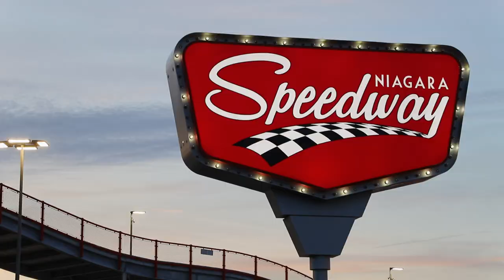A Deep Dive into the Fascinating History of Go Karts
"Step into the Time Machine and Explore the Fascinating History of Go Karting!

🏁 Have you ever wondered how the thrilling sport of go-karting came into existence? Join us on a journey through time as we uncover the remarkable history of go-karting, from its humble beginnings to the exhilarating and competitive sport we know today.

🏎️ It all began with a brilliant idea in the mid-20th century when a group of passionate individuals decided to create a small, motorized vehicle that would bring the excitement of racing to a broader audience. The result? The very first go-kart was a tiny but powerful machine that revolutionized the world of motorsports.

🌟 Over the years, go-karting evolved, with enthusiasts and innovators pushing the boundaries of design, performance, and safety. Today, go-karting has become a thrilling and accessible motorsport, enjoyed by people of all ages, from beginners to professional racers.

🔍 Join us as we delve into the rich history of go-karting, exploring its pioneers, iconic moments, and technological advancements that have shaped the sport into what it is today. Discover the passion, dedication, and sheer thrill that have made go-karting a worldwide phenomenon.

👀 Don't miss out on this captivating journey through time and witness the incredible transformation of go-karting from its origins to the thrilling sport that captivates racers and fans alike. Buckle up and let's embark on this exhilarating historical ride together! 🏆 GoKartingHistory RacingEvolution niagaraspeedway speedway educational "

Historical images sourced and scanned by Gary Medley

Lewis Hamilton Photo

Michael Schumacher Photo